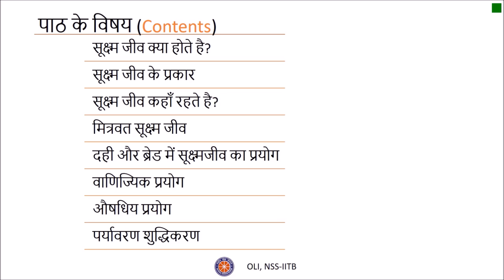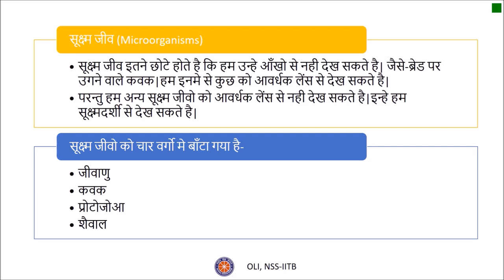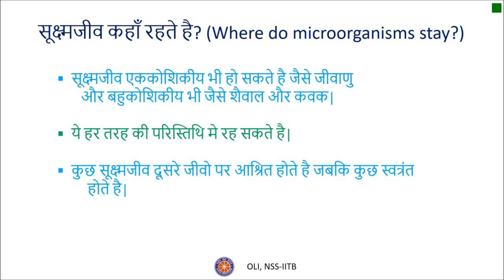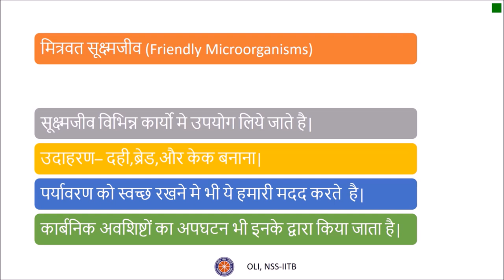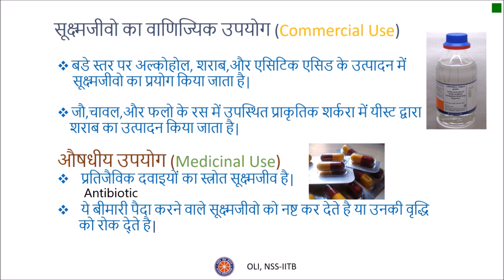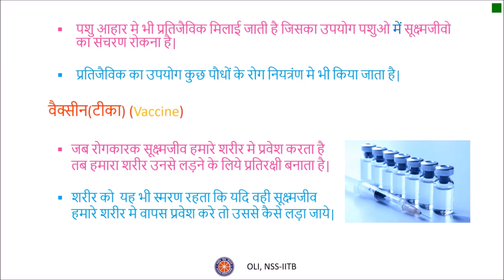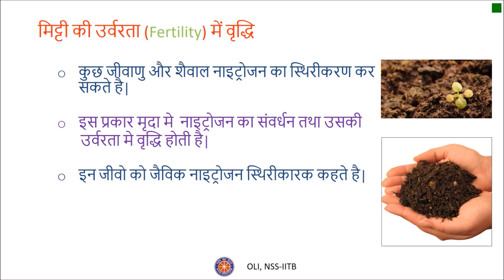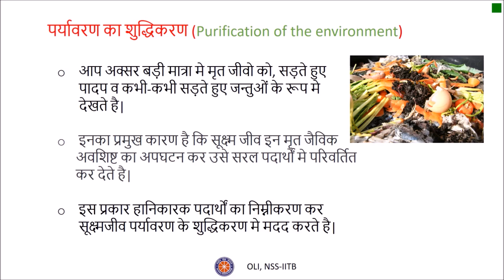सूक्ष्मजीव - मित्र एवं शत्रु १/२ (Microorganisms - Friend and Foe 1/2) - Class 8 Science - Hindi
This video introduces the viewer to microorganisms. Types of microorganisms, their uses (commercial, medicinal, environmental etc.) are discussed.

Taught by: Hemant Kumawat